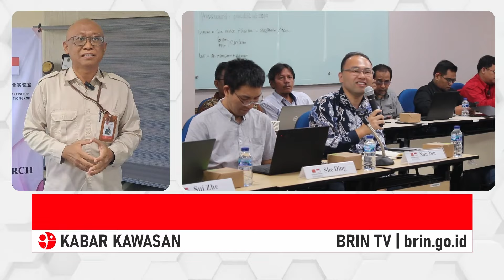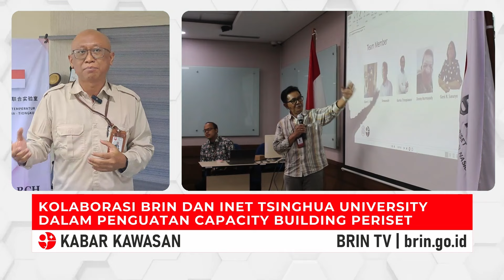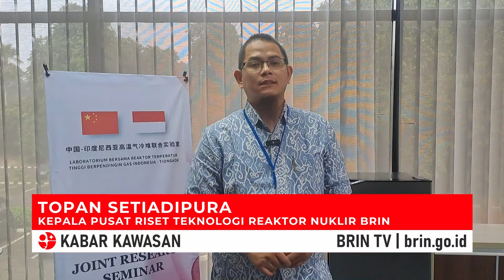Kolaborasi BRIN & Tsinghua University Dalam Kembangkan Reaktor HTGR - Kabar Kawasan Serpong